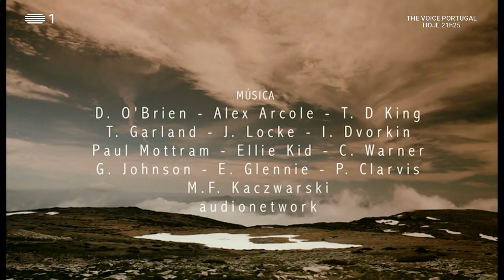A Natureza De Serra Estrela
A Vida E A Sobrevivência Dos Animais Selvagens Na Seera De Portugal